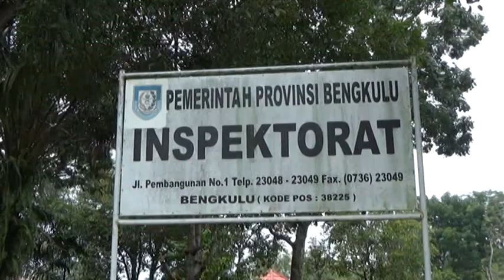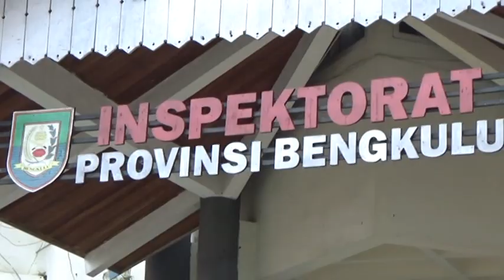Tersisa Sekitar Rp 1 Miliar Kerugian Belum Dikembalikan ke Kasda